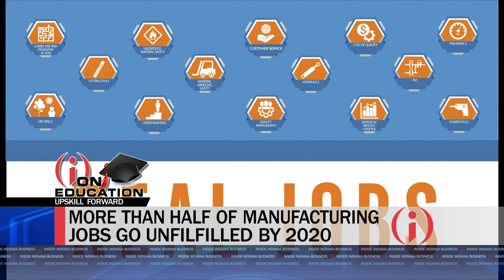IWU Launches UpSkill Forward Program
Indiana Wesleyan University is offering a unique educational opportunity that could help bridge the job gap in high-demand fields. UpSkill Forward provides access to affordable online training programs designed for specific in-demand careers in aerospace, automotive, manufacturing, retail and logistics. It is a certificate program initiative that starts at only $50. We get details on how it all works from Indiana Wesleyan National and Global Chancellor Matt Lucas.